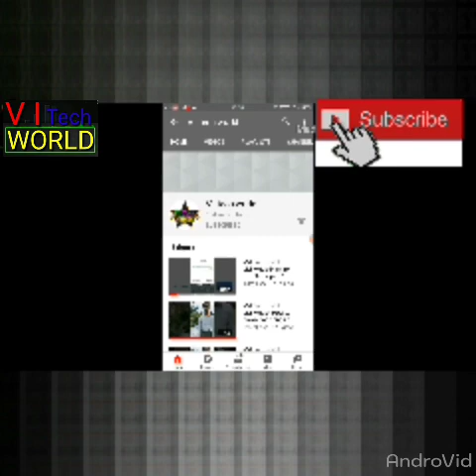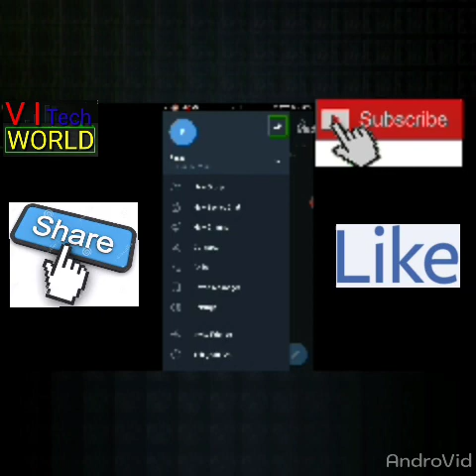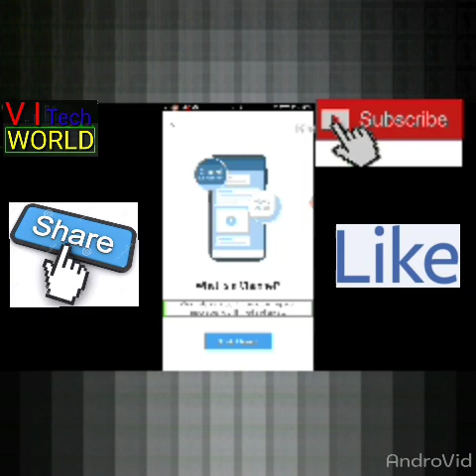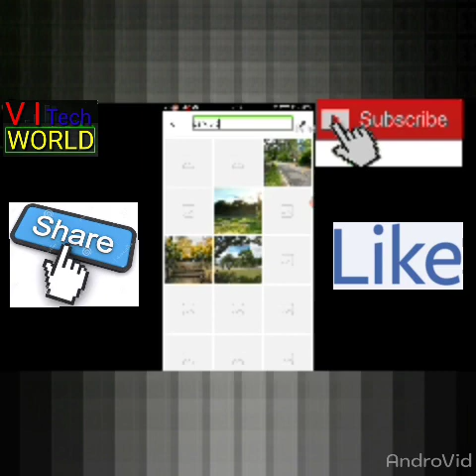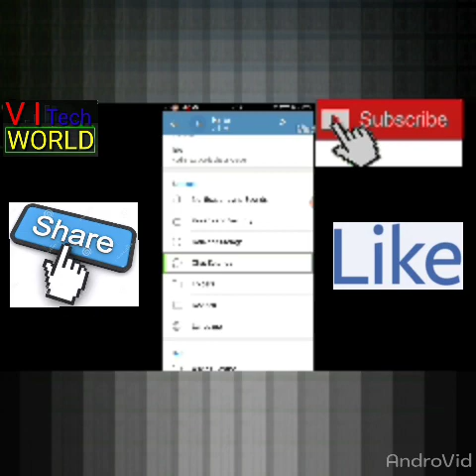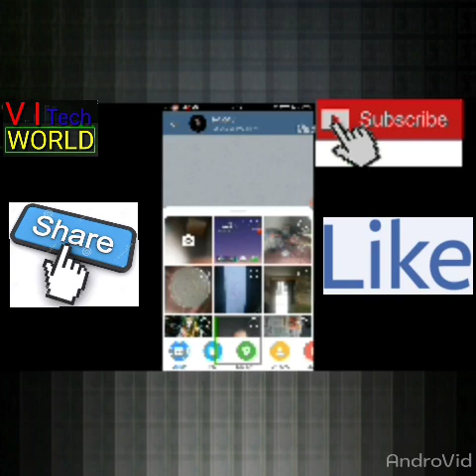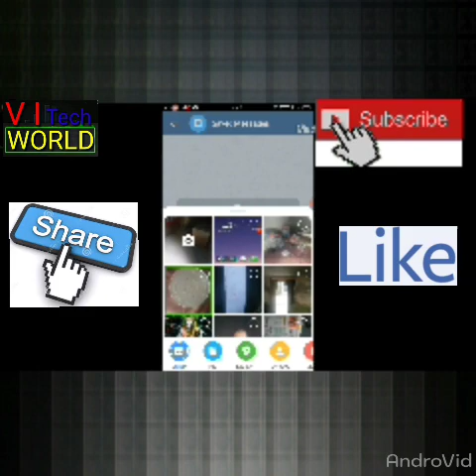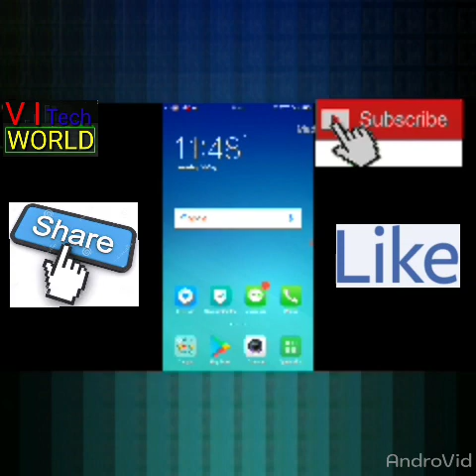How to use Telegram complete information by v i Tech world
welcome to V i Tech World YouTube channel
doston namaskar aaj ke video Me bataya Gaya Hai Ki telegram ko kis Tarah istemal Kiya jata hai Puri jaankari Di hai video ko pura Jarur Dekhe Achcha Lage to like Kare Koi sujhav ho to comment Kare Apne mitro ke sath share Kare aur channel ko ab tak subscribe nahi kiya hai to subscribe bhi Jarur Kare thank you

दृष्टि बाधित लोगों को टेक्नोलॉजी संबंधित सहायता प्रदान करने के लिए नीचे दिए गए लिंक के माध्यम से आप हमारे टेलीग्राम ग्रुप से जुड़ सकते हैं 👇

हमारे टेक्नोलॉजी support help संबंधित WhatsApp or telegram ग्रुप से जुड़ने के लिए नीचे दिए गए Link's
 मे से किसी एक लिंक Pपर क्लिक करके अपना वॉइस मैसेज करें ध्यान रहे यह ग्रुप केवल दृष्टिबाधित साथियों के लिए हैं 👇👇

 best regards
v i tech worl